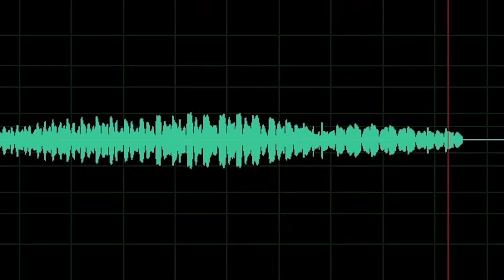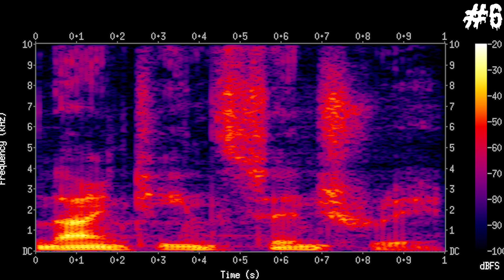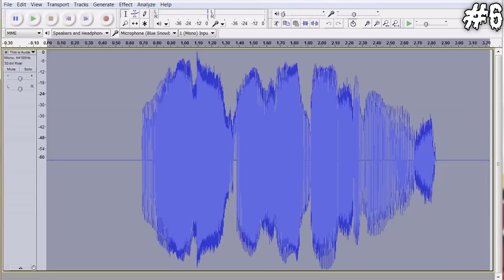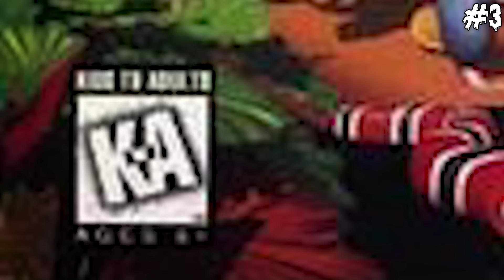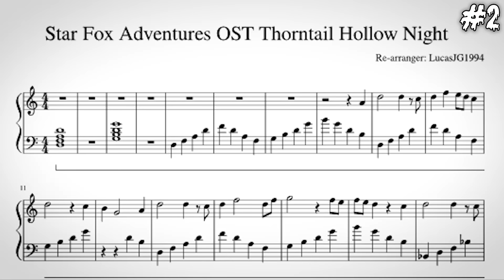6 Scariest Soundtracks in Kid-friendly Video Games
Pure nightmare fuel. Especially the last one.